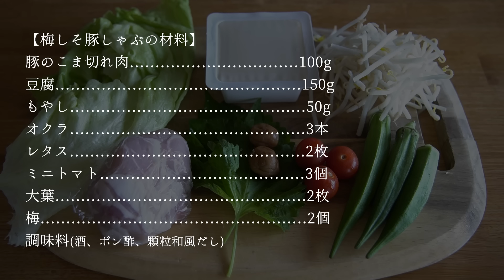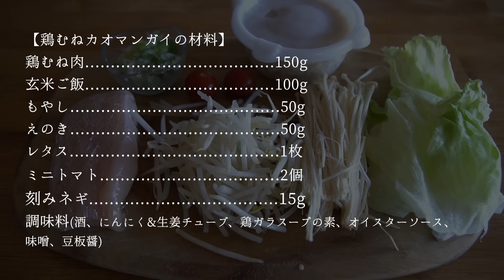【ダイエットレシピ】疲れた日に15分でパパッと作る、夏の1週間夜ごはんダイエットレシピ / 食事ルーティン / 時短レシピ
2023年4月28日、ayahareレシピ本を発売！
「ayahare式やせるつくりおき手帖 季節の味でらくちん夜ごはん」
2023年3月6日よりAmazon・書店で予約受付中😊
予約URL
■目次
00:00 今日の動画の紹介
00:47 私の自己紹介
01:37 日曜日：下準備＆マグロの漬け丼
04:10 月曜日：梅しそ豚しゃぶ+わかめの味噌汁
06:47 火曜日：鶏むねカオマンガイ+あおさの和風スープ
09:08 水曜日：たらと豆腐のおろしポン酢+きのこと卵のスープ
11:12 木曜日：豚こまのレタス巻き+オクラの味噌汁
13:07 金曜日：鶏むね肉と夏野菜のマスタード炒め+豆腐とわかめの味噌汁
15:08 最後に

■今回の動画で紹介したもの
まな板：3coins カッティングボードL
※ネット販売なし
エプロン：ノーブランド
水筒：Joseph Joseph (ジョセフジョセフ)  水分量が分かるウォーターボトル 600ml (グレー)
コーヒーカップ：ダブルウォール グラスカップ 300ml コップ
私が食べている玄米：水菜土農園 あきたこまち
ごはん保存容器：エビス ごはん保存容器エアータイト250ml

▼私が2ヶ月で10kg痩せた方法[ おかず中心の食事に変えた理由と実践方法 ]

■動画で紹介したレシピ

[買い物リスト]
たら(1切れ)
鶏むね肉(300g)
豚のこま切れ肉(200g)
豆腐(150gx3つ)
オクラ(1袋)
ピーマン(1袋)
大根(1本)
ミニトマト(1パック)
レタス(1個)
大葉(1袋)
しいたけ(1パック)
※調味料、玄米ご飯、汁物の具材は含んでいません。また使い切っていない食材もたくさんあるため、購入する量はそれぞれ調整してください^^

◎日曜日：マグロの漬け丼

[マグロの漬け丼の材料]
マグロ(100g)
玄米ご飯(100g)
絹豆腐(100g)
調味料(しょうゆ、みりん、わさび)

[マグロの漬け丼の作り方]
1. マグロはしょうゆ大さじ1、みりん大さじ1、わさび3cm程度を入れて漬けておく
2. どんぶりに、玄米ご飯100g、豆腐100gは水切りして1口大サイズに、アボカド1/2は1cm角にカット、マグロを乗せて刻みネギを乗せたら完成

◎月曜日：梅しそ豚しゃぶとわかめの味噌汁

[梅しそ冷しゃぶの材料]
豚こま切れ肉(100g)
豆腐(150g)
もやし(50g)
大葉(2枚)
梅(2個)
調味料(酒、ポン酢、顆粒和風だし)

[梅しそ豚しゃぶの作り方]
1. もやしは水洗い、オクラは塩で板ずりして洗っておく
2. レタス、ミニトマトは先に皿に盛りつけ、豆腐は好きな大きさに切ってしっかり水切りしておく
3. 大葉は千切り、梅は細かく刻み、ポン酢大さじ2と混ぜ合わせてタレを作っておく(後ほど、豚肉の茹で汁を大さじ1加える)
4. 鍋に水、顆粒和風だし小さじ1、酒大さじ2を入れ、軽く混ぜたら火をつける前に豚こま切れ肉を入れて肉同士が引っ付かないようにしたら、中火にかける
5. 肉に火が通ったら一旦火を消し、肉だけザルにあげる
6. あくを簡単に取り除いたら、火をつけて再度沸騰させ、オクラともやしを1分茹でる
7. オクラともやしをザルにあげ、あくを洗い落としたら、お皿に全ての具材を盛り付けてタレをかけたら完成

[わかめの味噌汁の作り方]
1. スープカップに、いちょう切りにした大根、しいたけを入れ、顆粒和風だし小さじ1/2、水200cc入れてレンジ600Wで2分加熱
2. わかめ大さじ1を入れて、味噌小さじ1を溶かし入れたら完成

◎火曜日：鶏むねカオマンガイ+あおさの和風スープ

[鶏むねカオマンガイの材料]
鶏むね肉(150g)
玄米ご飯(100g)
もやし(50g)
えのき(50g)
刻みネギ(15g)
調味料(酒、にんにくチューブ、生姜チューブ、鶏ガラスープの素、オイスターソース、味噌、豆板醤)

[鶏むねカオマンガイの作り方]
1. もやしは水洗い、えのきは石づきを落として1/2にカット、レタスとミニトマトは先に皿に盛り付けておく
2. 鶏むね肉を厚さ1cmにそぎ切りする
3. 耐熱皿に鶏むね肉、酒大さじ1、ニンニクチューブ2cm、生姜チューブ2cm、鶏ガラスープの素小さじ1/2を入れて鶏むね肉に調味料を揉み込む
4. レンジ600Wで3分加熱。ラップをしたまま4分放置し、余熱で火を通す
5. タレを作る。小ネギ15g、しょうゆ小さじ1、オイスターソース小さじ1、味噌小さじ1/2、豆板醤小さじ1/2を混ぜ合わせておく
6. 煮汁の残った耐熱皿に、もやし50gとえのき入れて混ぜ合わせたらレンジで2分加熱する
7. お皿に玄米ご飯、もやしとえのき、鶏むね肉を盛り付け、タレをかけたら完成

[あおさの和風スープの作り方]
1. スープカップに顆粒和風だし小さじ1/2、しょうゆ小さじ1、あおさ大さじ1を入れて、お湯150cc入れて混ぜたら完成

◎水曜日：たらと豆腐のおろしポン酢+きのこと卵のスープ

[たらと豆腐おろしポン酢の材料]
たら(1切れ・80g)
絹豆腐(150g)
大根(2cm)
調味料(ポン酢、塩、胡椒、片栗粉)

[たらと豆腐おろしポン酢の作り方]
1. レタスは先に皿に盛り付けておく
2. たらは1口サイズに切り、塩胡椒少々して片栗粉小さじ1をまぶす
3. 豆腐は4等分に切って、水気をしっかり切ったら片栗粉小さじ1をまぶす
4. 大根はすりおろし、水気を切っておく
5. フライパンにオリーブオイル大さじ1を入れ、たらと豆腐を弱火~中火で調整しながら焼く
6. 軽く焼き色がついたらひっくり返して両面焼く
7. お皿に、たらと豆腐、大根おろし、最後にポン酢大さじ2をかけたら完成

[きのこと卵のスープ]
1. スープカップにきのこ、水200cc、鶏がらスープの素小さじ1、塩胡椒少々入れてレンジ600Wで1分半加熱
2. 卵を溶かし入れて、再度レンジで30秒加熱、最後にごま油小さじ1、白いりごま適量を入れて完成

◎木曜日：豚こまのレタス巻き+オクラの味噌汁

[材料]
絹豆腐(150g)
えのき(50g)
調味料(しょうゆ、みりん、オリゴ糖、コチュジャン、鶏ガラスープの素、ごま油、胡椒、白いりごま)

[豚こまのレタス巻きの作り方]
1. えのきは半分に切り、ピーマンは細切りし、耐熱さらに入れてレンジ600Wで1分半加熱する
2. 耐熱皿に鶏ガラスープの素小さじ1、ごま油小さじ1、胡椒少々、白いりごま大さじ1を入れてナムルを作っておく
3. フライパンにオリーブオイル小さじ1を入れ、豚こま切れ肉を焼き、しょうゆ小さじ1、みりん小さじ1、オリゴ糖(はちみつ)小さじ1、コチュジャン小さじ1で味付けする
4. それぞれ皿に盛り、食べる時にレタスにナムル、肉を挟んで食べる

[オクラの味噌汁の作り方]
1. オクラは塩で板ずりし、輪切りにしたらスープカップに入れ、顆粒和風だし小さじ1/2、水150cc入れてレンジ600Wで1分半加熱
2. 味噌小さじ1を溶かし入れて完成

◎金曜日：鶏むね肉と夏野菜のマスタード炒め+豆腐とわかめの味噌汁

[鶏むね肉と夏野菜のマスタード炒めの材料]
玄米ご飯(100g)
その他、野菜・きのこなんでも
調味料(しょうゆ、酒、てんさい糖、粒マスタード、片栗粉、胡椒)

[鶏むね肉と夏野菜のマスタード炒めの作り方]
1. 野菜は乱切りする
2. 鶏むね肉を1口サイズにそぎ切りし、片栗粉を小さじ1まぶす
3. フライパンにオリーブオイル小さじ1を入れ、鶏むね肉を炒める
4. 軽く焦げ目がついたら、野菜を入れて炒め、酒大さじ1、しょうゆ小さじ1、てんさい糖(はちみつでも可)小さじ1、粒マスタード小さじ2、胡椒少々して混ぜ合わせたら完成

[豆腐とわかめの味噌汁]

1. 豆腐は1cmサイズに角切りし、スープカップに水150cc、顆粒和風だし小さじ1/2を入れてレンジ600Wで1分半加熱
2. わかめ大さじ1を入れ、味噌小さじ1を溶かし入れたら完成